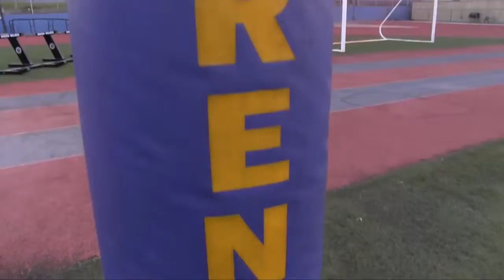DAILY HIGHLIGHT QB Daiyan Henley 17 Crenshaw High Highlights vs Mission Hills